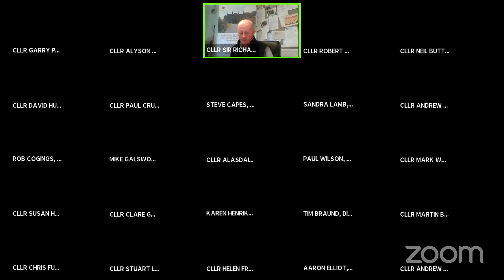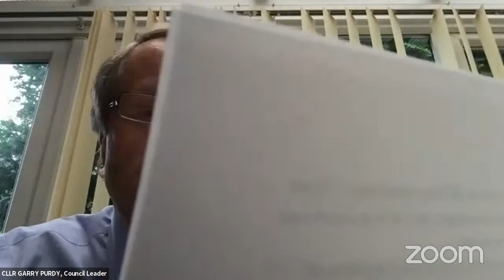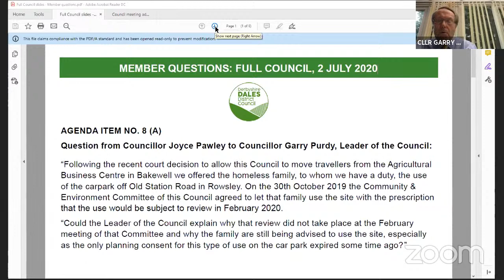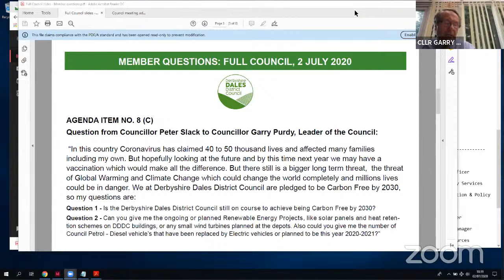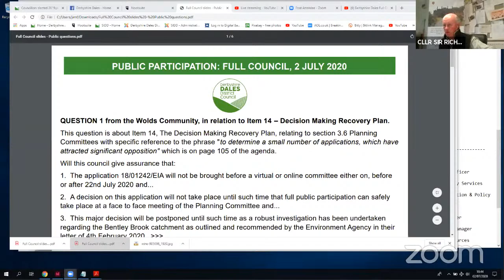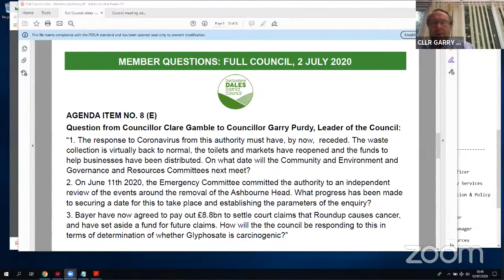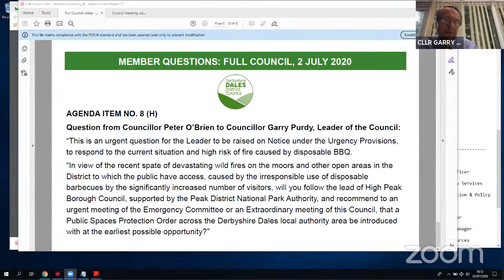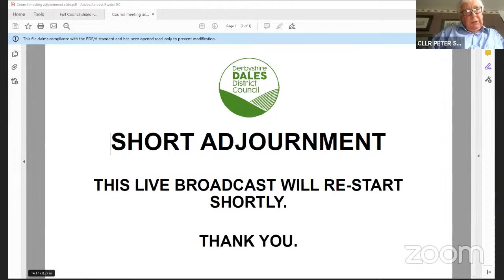Derbyshire Dales Full Council, 2 July 2020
It's a busy agenda for this full meeting of the District Council when our councillors will meet "virtually".

Members will be asked to consider endorsing the principle of the District Council - which no longer controls any social housing stock - investing in a modest programme of new council housing in the Derbyshire Dales.

Members will also consider a draft submission to the Local Government Boundary Commission on the size of the Council, which seeks approval to reduce the number of councillors from the current 39 to 33.

The Council, which has been making decisions through an Emergency Committee system during the coronavirus lockdown, will also consider a report seeking approval for the resumption of decision making through its full committee system.

Licensing pavement cafes is an additional agenda item to be discussed by this meeting.

The emergency report explains a new licensing requirement for pavement cafes that is proposed by Government to assist businesses in the hospitality trade with the economic recovery.

Councillors will be presented with a first draft of the processes that could be applied and will be asked to approve a scheme of delegation for the issuing and refusal of a licence.